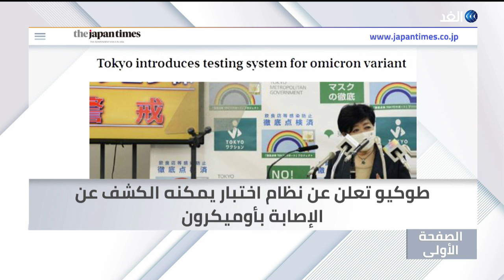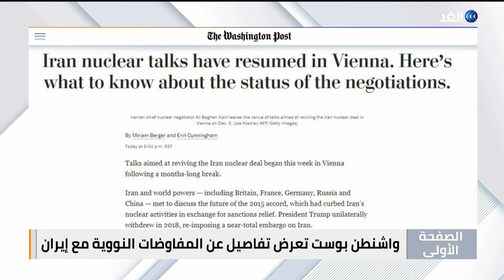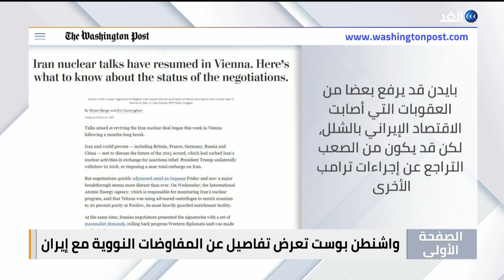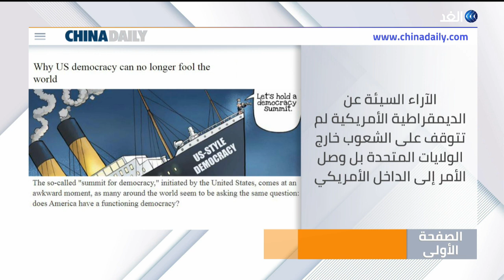جدل في بريطانيا بشأن فتيات تنظيم داعش الإرهابي.. هجوم روسي محتمل على أوكرانيا |الصفحة الأولى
جارديان تسلط الضوء على جدل في بريطانيا بشأن التعامل مع فتيات تنظيم داعش الإرهابي وعائلاتهم

صحيفة بيلد الألمانية تنشر تفاصيل الهجوم الروسي المحتمل على أوكرانيا وفقا لتقديرات الناتو والمخابرات الأوكرانية

ميقاتي يتحدث للنهار اللبنانية عن صفحة جديدة من العلاقات مع

هذه أبرز عناوين حلقة اليوم من برنامج الصفحة الأولى بتاريخ 5 ديسمبر 2021